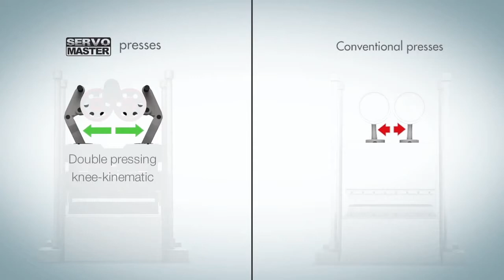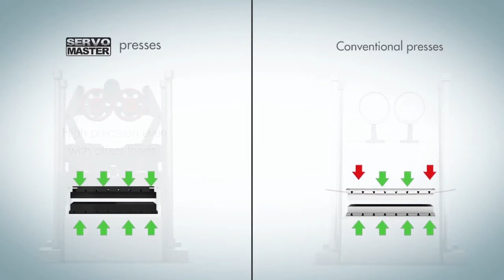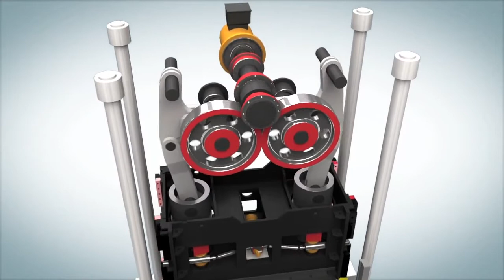Zani Presse SERVO MASTER comparison video